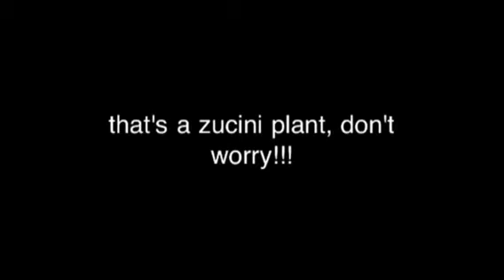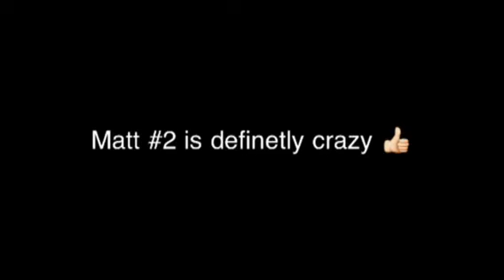I'm so flippen crazy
Matt #2 spazzez out because if Friday the 13 and how he's gonna be killed in his sleep! The song is called ( text me back ) by your favorite Martian !